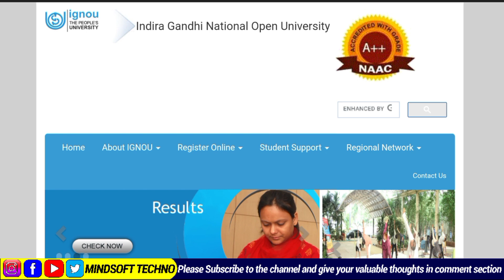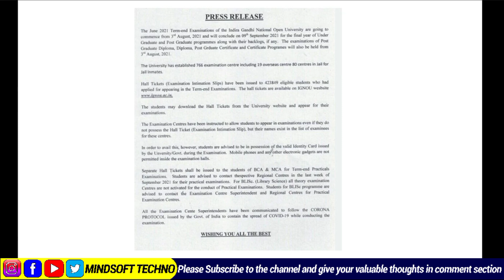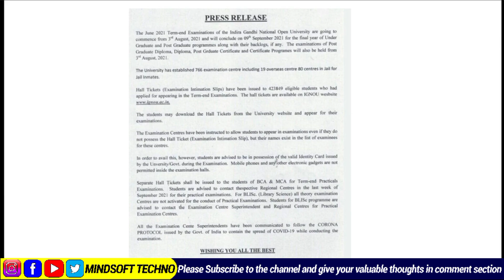December 2021 Exam कब होगें? || ignou Exam Datesheet & Mode of Exam || Complete Information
IGNOU December 2021 Term End Exam Schedule and Mode Of Examination. A complete information Video For All Ignou Learner's.

IGNOU Important Link